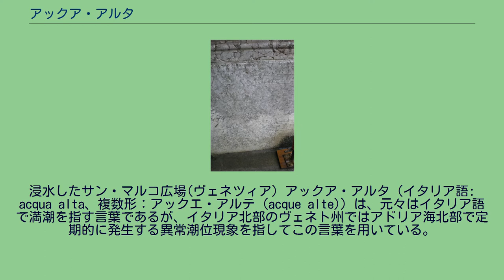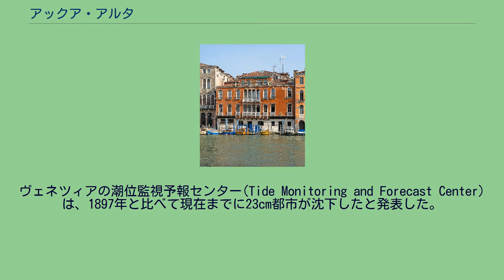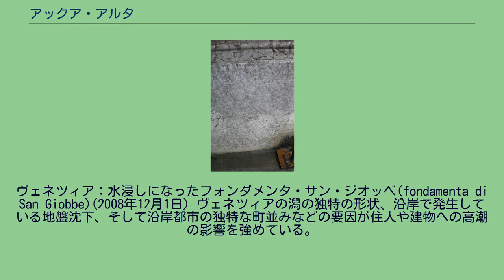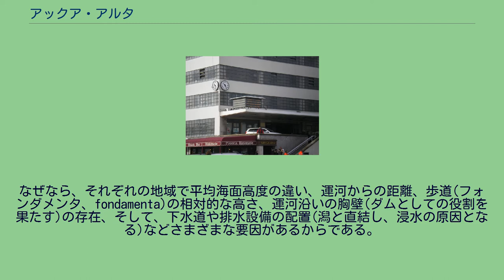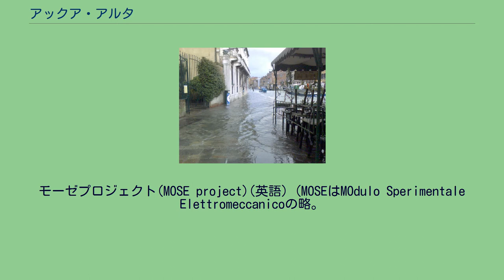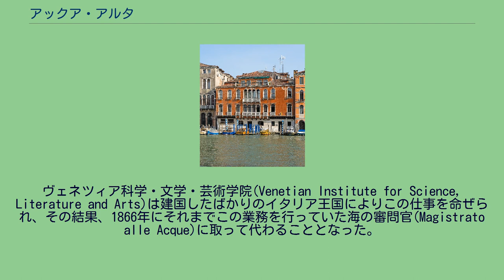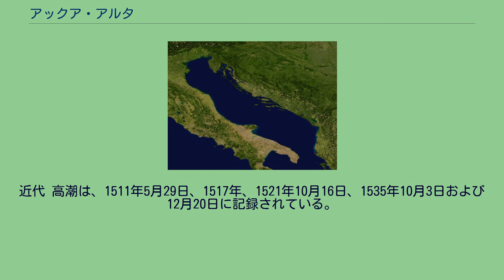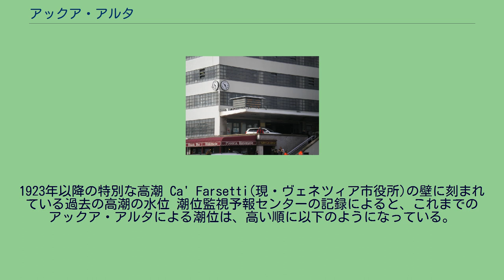アックア・アルタ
浸水したサン・マルコ広場(ヴェネツィア) アックア・アルタ（イタリア語: acqua alta、複数形：アックエ・アルテ (acque alte)）は、元々はイタリア語で満潮を指す言葉であるが、イタリア北部のヴェネト州ではアドリア海北部で定期的に発生する異常潮位現象を指してこの言葉を用いている。
アクア・アルタとも書かれる。
この項目では、北アドリア海における異常潮位現象について説明する。
この現象により特に水位が高くなるのはヴェネツィアの潟で、ヴェネツィアやキオッジャでは都市内部まで水が浸水することもある。
浸水は、北アドリア海周辺のグラードやトリエステなどの都市でもまれに観測されている。
この現象は主には秋から春にかけての時期に見られ、潟から外海への水の流出を防いでいる風が普段よりも強く吹くことで、潟の水量が増し、そこに満潮が重なることで発生する。
この特殊な風は、アドリア海の北沿いを吹くシロッコやボーラなどの季節風が、ヴェネツィアの潟の独特な地形の影響を受けることで起こる。
通常の満潮との違いを明確にするため、ある科学的な基準を満たすものだけをアックア・アルタと呼称している。
これにはサンタ・マリア・デッラ・サルーテ聖堂付近にある観測所で計測されるデータが特に重要視されている。
基準としては次のようなものが挙げられる。
潮位が上昇する要因としては一般的には次のような3つが知られている。
アドリア海の人工衛星画像。
細長く伸びた長方形の形をしており、内部では度々小さな副振動が発生している。
この副振動は21時間30分おきの周期で発生し、振幅は0.5mほどである。
潮汐のサイクルとの重なり具合によっては、地中海よりもアドリア海内部のほうが潮位が高くなることもある。
さらにふたつの要素が都市の水没を促進させる原因となっている。
ひとつめはヴェネツィアの潟で起こっている地盤沈下の影響。
ふたつめは海水準変動(海面の上昇)である。
地盤沈下は元々人間活動とは無関係に起こっていたが、この地域に人間が居住し、産業が発達が進み、潟の水がくみ上げられるようになるとさらに地盤沈下は進んでいった(現在は潟からの水のくみ上げは行われていない。
海面の上昇には地球温暖化が影響している。
ヴェネツィアの潮位監視予報センター(Tide Monitoring and Forecast Center)は、1897年と比べて現在までに23cm都市が沈下したと発表した。
原因のうち12個は自然に関するもの(9個は海水準変動に関するもの、3個は地盤沈下に関するもの)で、残りの13個は人間活動による影響を指摘している。
一方で、都市をあげての地道な活動により、2cm分の地盤が回復したとも評価した。
細長い長方形の形をしているアドリア海では度々副振動と呼ばれる、激しい海面の揺れが発生する 。
この副振動の主周期は21時間30分で、0.5mほど海面が上下する。
これが満潮と重なると、地中海よりもアドリア海のほうが潮位が高くなることもある。
それに加えてこの副振動には12時間11分ごとの副周期も存在している 。
これらの振動の大きさは自然の潮汐のそれに匹敵し、かつ互いがそれぞれ独立して発生しているため、重なると干渉を起こし互いを強め合う。
この相乗効果の強弱は、地球と月との位置関係(近地点の位置)、つまりは「新月であるのか、満月であるのか、半月であるのか。」などの月齢によって左右される。
シロッコのような季節風などのが潟から海洋への水の流出を抑制しており、それが結果的にヴェネツィアへの高潮を増強させることもあるため、気象条件も無視はできない。
ヴェネツィア：水浸しになったフォンダメンタ・サン・ジオッベ(fondamenta di San Giobbe)(2008年12月1日) ヴェネツィアの潟の独特の形状、沿岸で発生している地盤沈下、そして沿岸都市の独特な町並みなどの要因が住人や建物への高潮の影響を強めている。
さらに、ボーラやシロッコなどの風が、北の山地や外洋からヴェネツィアの潟とアドリア海の境目の湾に向かって吹いている。
この風は潟からアドリア海への水の流出を減退させる（もしくは完全にせき止める）効果がある。
これにより潟内の水量の減少は抑制され、そこに満潮が重なると異常に潮位が跳ね上がるのである。
ヴェネツィア付近のポルト・マルゲーラ(英語)地方で産業の発達が見られるようになると、高潮による影響を増幅させる理由が少なくとも2つ、新たに生じてきた。